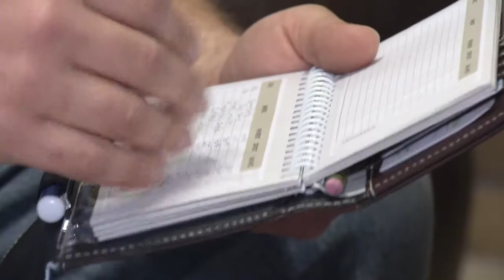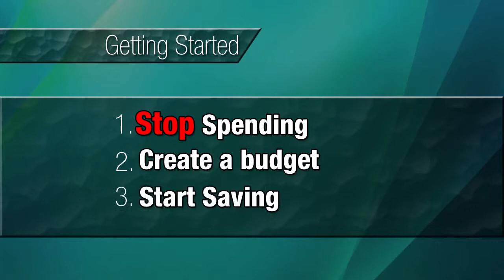Big Country 'debt wreckers' claw their way out of debt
Special Report
By Cassandra Webb
KTXS News